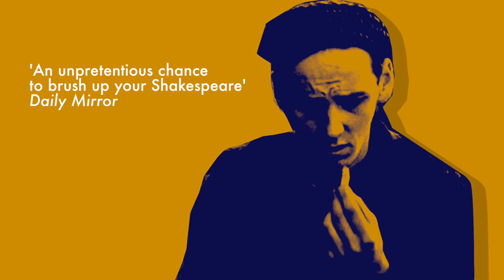As You Like It at The Lexi Cinema 18th September 2016 (Trailer)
Love in all its many guises... True love is challenged when virtuous Rosalind goes into hiding, dressed as a boy, to escape persecution. When she next encounters her beloved, Orlando, he doesn't recognise her and she playfully convinces him to practise his wooing on her (now him). Got it?

This oft' performed romance features one of Shakespeare's best known speeches: "All the world's a stage..." The play also intrigues modern audiences with its elaborate gender reversals, and if we were feeling 'puckish', we might suggest that this is one of the earliest examples of a RomCom! In this 1992 film version, Christine Edzard transposed the story from its pastoral Forest of Arden setting to a bleak urban wasteland - Surrey Quays before its redevelopment. It features James Fox, Cyril Cusack, Andrew Tiernan and Griff Rhys Jones, with Emma Croft as Rosalind.

As You Like It is showing as part of Film London's Shakespeare on Screen programme, celebrating the incredible and enduring impact of Shakespeare on screen storytelling. Each film is preceeded by 2 short films from the 1000 Londoners programme, and As You Like It has a live Q&A after with producer/editor Olivier Stockman.